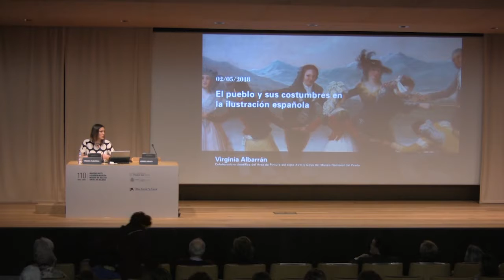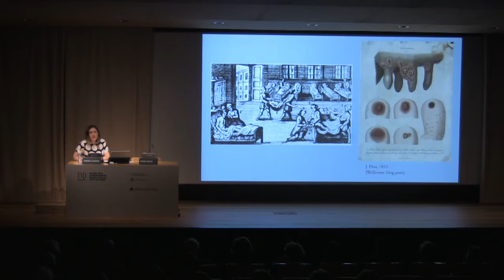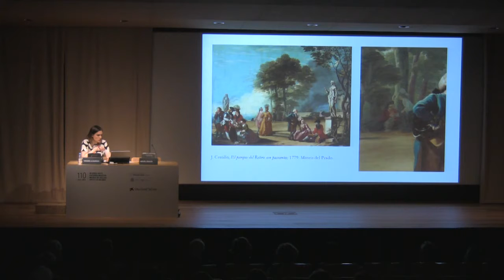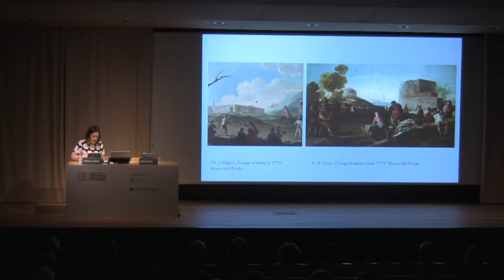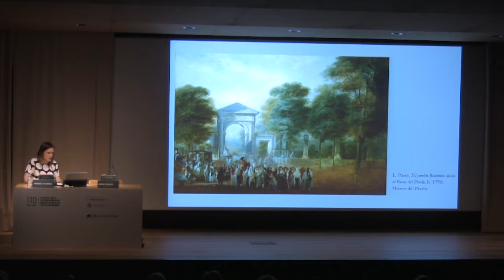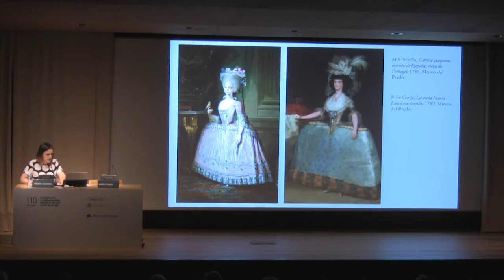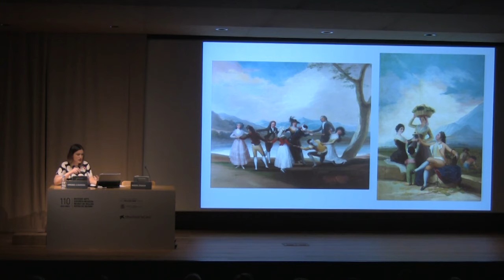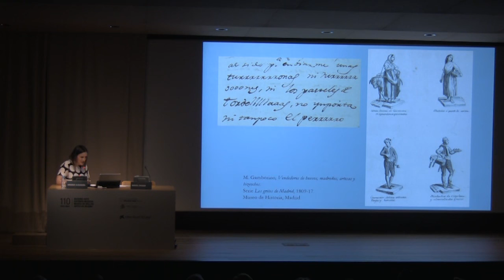"El pueblo y sus costumbres en la ilustración española" (2018/05/02)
"El pueblo y sus costumbres en la ilustración española", conferencia impartida por Virginia Albarrán, colaboradora científica del Área de Pintura del Siglo XVIII y Goya del Museo Nacional del Prado, dentro del ciclo de conferencias "Francisco de Goya. Vida y arte en la España de finales del siglo XVIII"